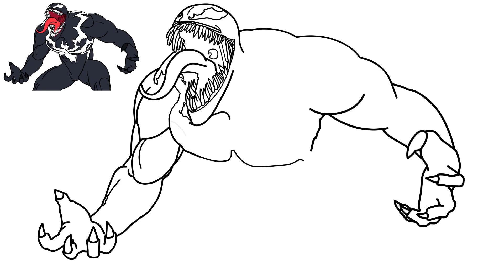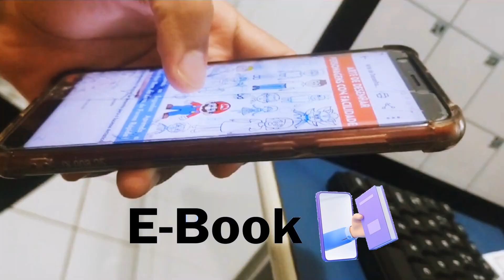How To Draw VENOM: THE LAST DANCE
VENOM: THE LAST DANCE - SPIDER MAN VENOM⮷⮷⮷
DO YOU Want to Help the Art Drawers Channel?⏱️LEARN IN 7 DAYS! BUY THE E-Book📚😁 ⬇️⬇️⬇️

00:01 - INTRO
00:00 - SUBSCRIBE (Please)
12:30 - COLORING